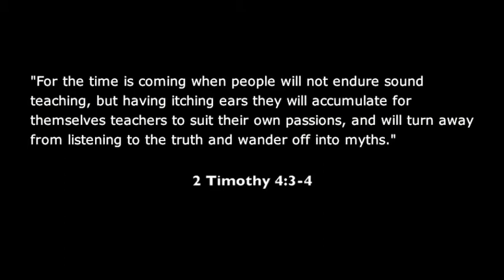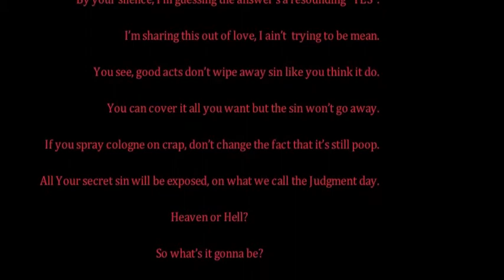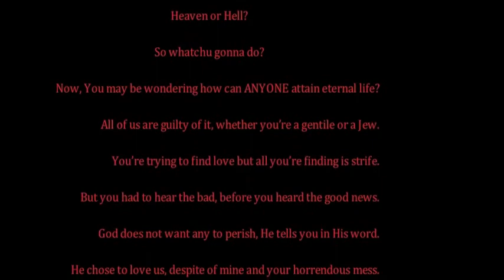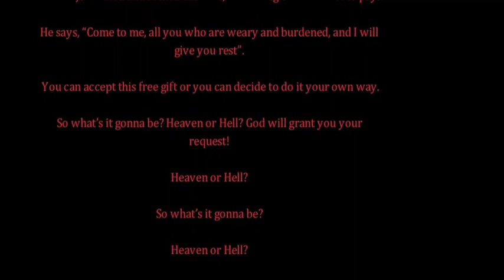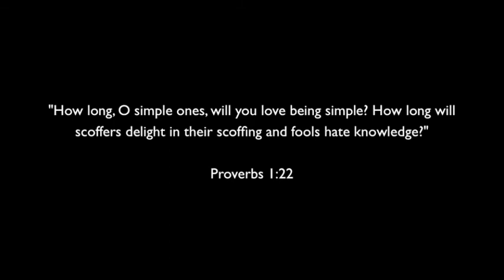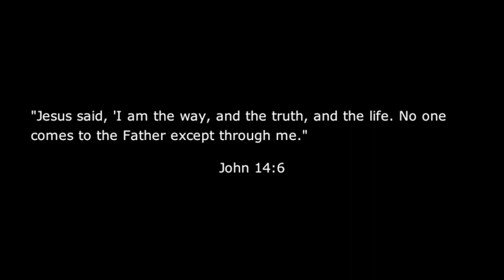Heaven or Hell